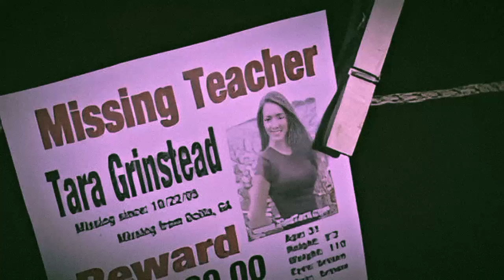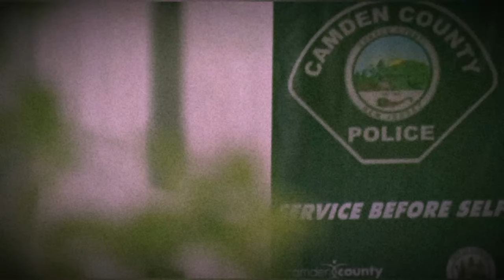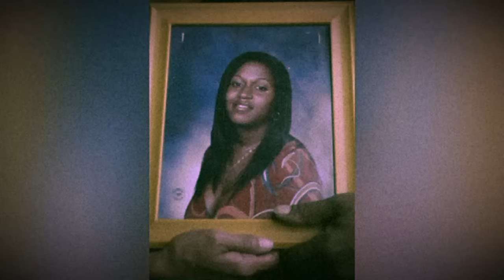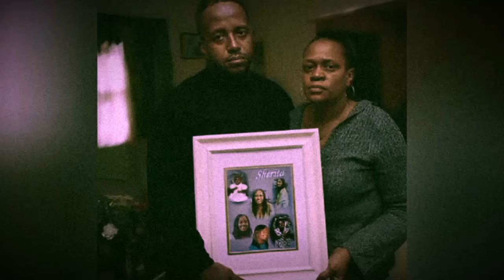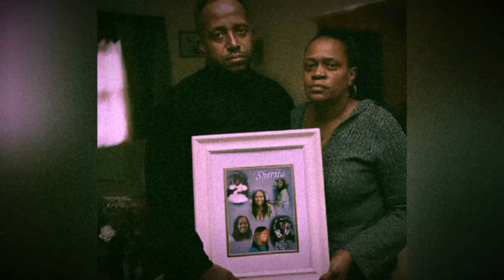Cold Cases Finally Solved In 2024 | Mystery Detective Documentary